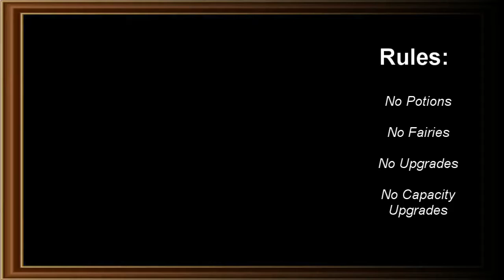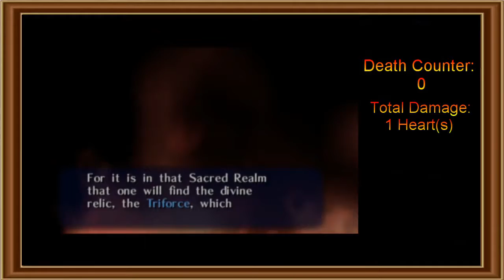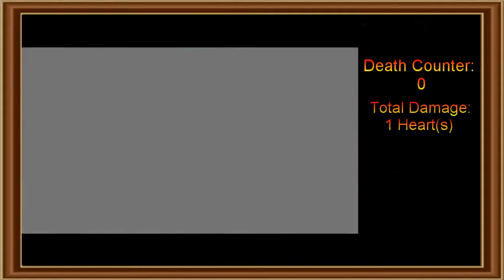[1] Ocarina of Time (3 Hearts) - The Deku Tree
GreenLeader Reporting In: Welcome Everyone! This series is one I started a while back on my previous channel but never finished. I figured you all would be interested in seeing me finish it as well.

In this series we will be attempting our second three heart run for the Zelda series. This time we will be playing the N64 version of The Legend of Zelda: Ocarina of Time. There will be a Death/Damage counter tracking our progress. Let’s see how we do!

As mentioned I was inspired to try this challenge run by Scouse Mouse. Go check him out and let him know I sent you!

Intro song by Aleksandar Dimitrijevic. We do not claim rights and will take down at the owner’s request.